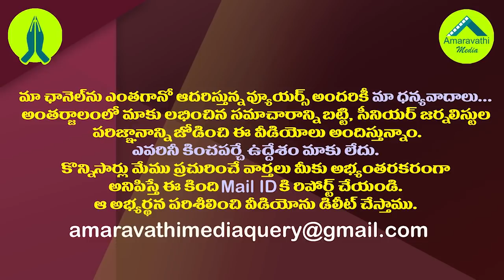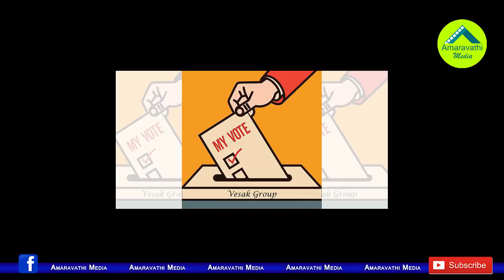నిమ్మగడ్డ ఎత్తుకు జగన్ సర్కారు పైఎత్తు...ఎన్నికలు కష్టమే.!| New Districts Effect on Local Elections